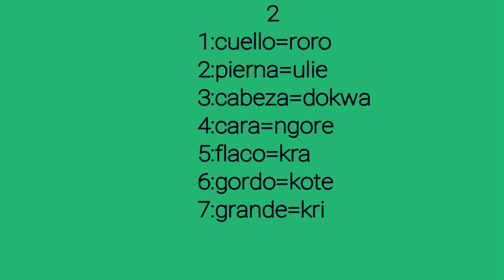Ngöbe bugle,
el idioma dialecto  comarca ngobe bugle en panamá